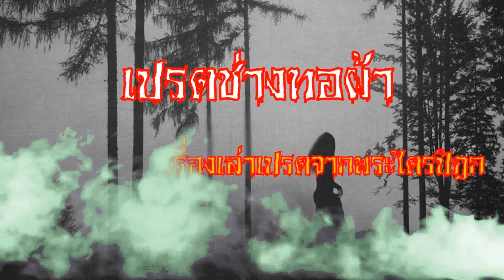เปรตช่างทอผ้า/Hungry Ghost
◉เรื่องของนางเปรตที่ทำกรรมชั่วด้วยความตระหนี่ในการให้ และยังด่าบริภาษ สาปแช่งคนที่เข่าทำบุญทำทาน จึงต้องมาเกิดเป็นเปรตรับผลกรรมที่ตนได้กล่าวไว้
◉ Paknam 89.50 Redio ได้เรียบเรียงและถ่ายทอดออกมาให้ท่านผู้ฟังได้ฟังเพื่อเป็นอุทาหรณ์สอนใจ
◉ เพื่อท่านจะได้ไม่พลาดการรับชมใหม่ๆ ของเรา โปรดกดติดตามช่อง Paknam 89.50 Redio Bungsrapang ได้ที่